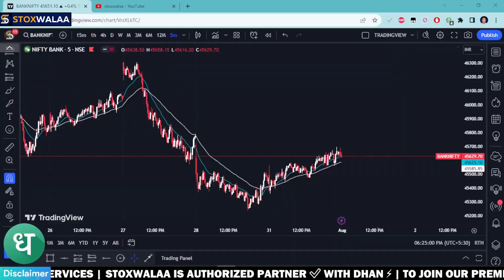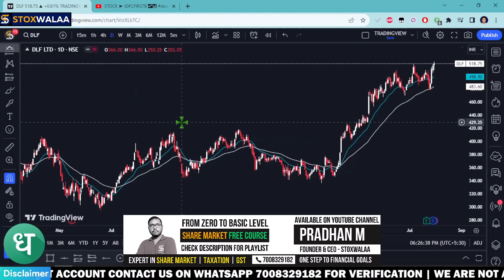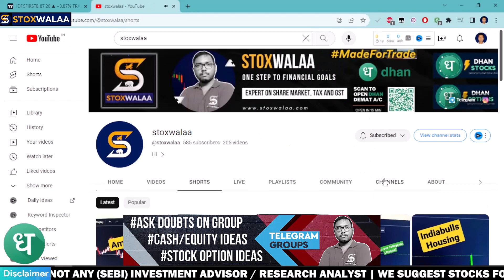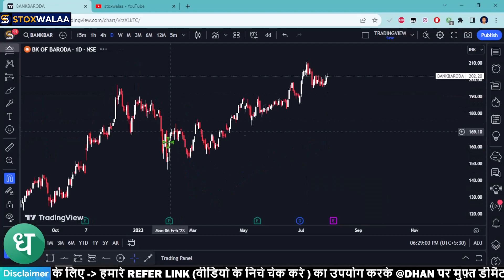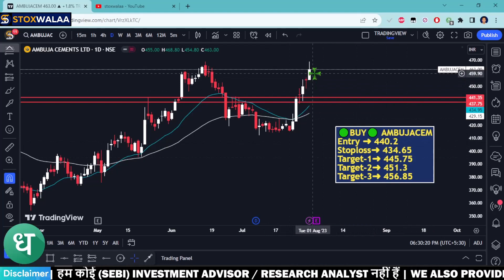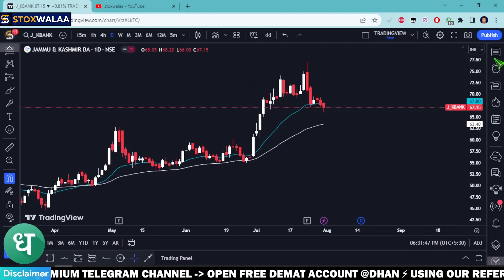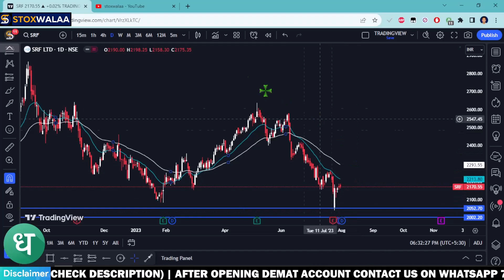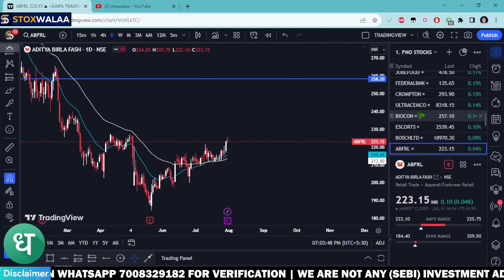STOCK REVIEWS | READY FOR NEXT OPPORTUNITY | stoxwalaa